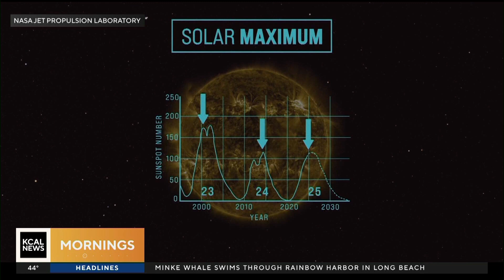KCAL News Meteorologist studies climate change in the Arctic Circle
KCAL News' Meteorologist Marina Jurica took a trip to Norway to study climate change in the Arctic Circle.